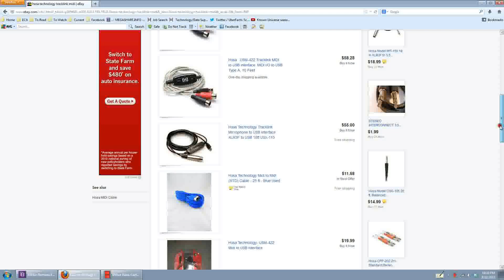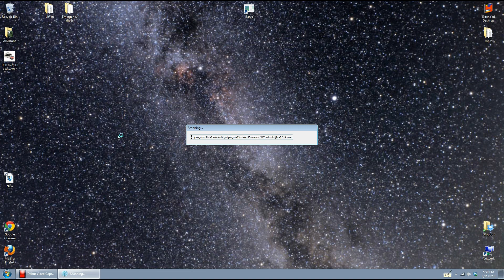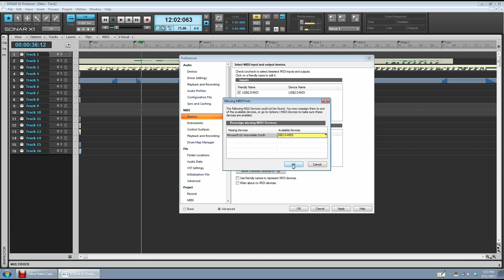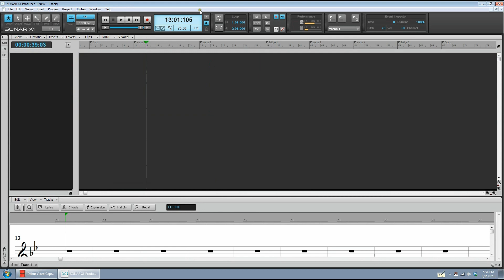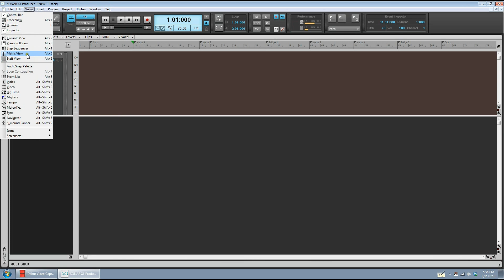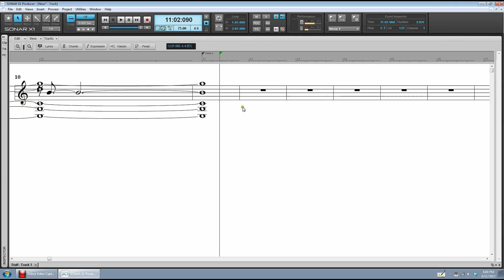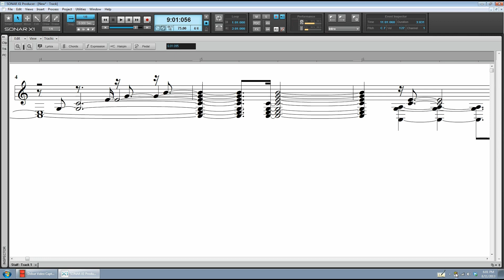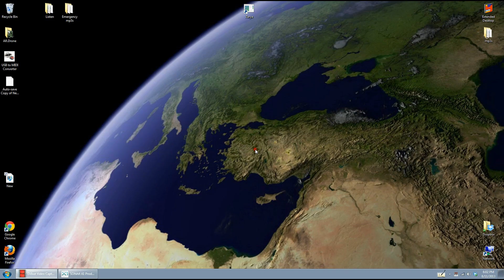How to Connect a Keyboard to a Computer with MIDI and USB ports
This video explains how to connect a MIDI keyboard (with only MIDI ports) to a computer (with no MIDI ports) and explains how to get them to see each other using a MIDI editor, such as Sonar X1.

This video also shows and explains the ability to see live MIDI notes on the staff as they are being played.